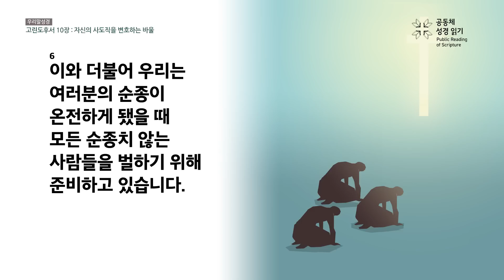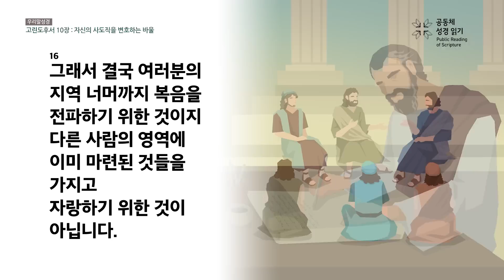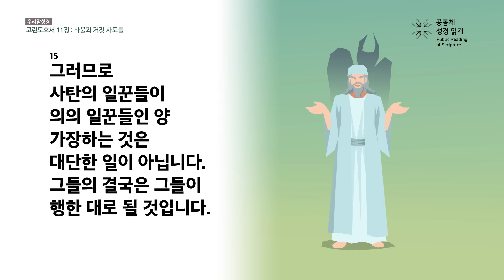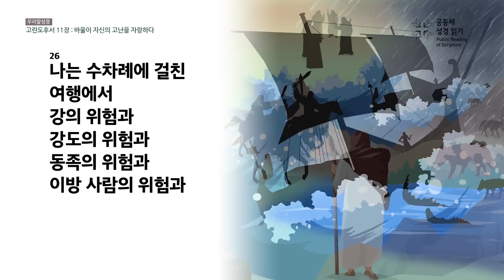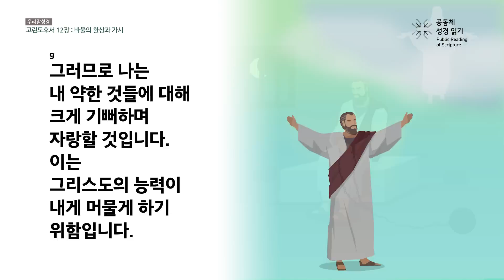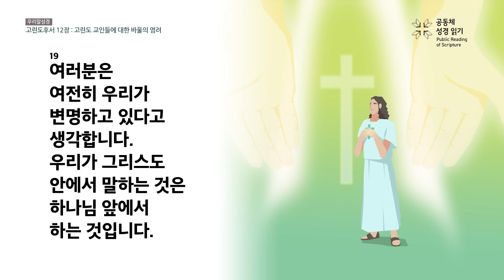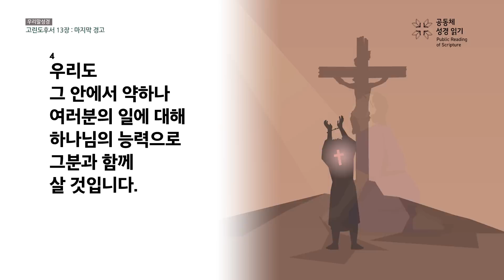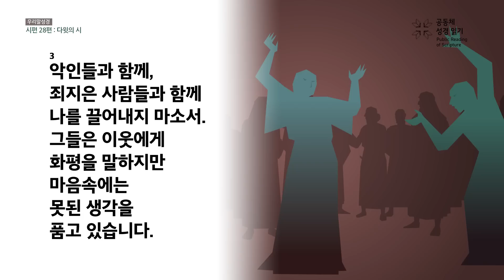[온누리공동체성경읽기_우리말] 338일차│고린도후서 10-13장, 시편 28편